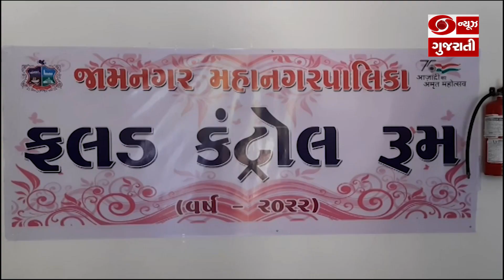Jamnagar: ચોમાસાના આગમનના પગલે તકેદારીના ભાગરૂપે જામનગર મહાનગર પાલિકાનું તંત્ર બન્યું સજ્જ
જામનગર મનપાના પટાંગણમાં ફાયર શાખા ખાતે આજે મેયર, ડેપ્યુટી મેયર, સ્ટેન્ડિંગ કમિટી ચેરમેન તથા મનપાના કમિશ્નર સહિતના મહાનુભાવોના હસ્તે 24 x 7 ફ્લડ કંટ્રોલરૂમ કાર્યરત કરવામાં આવ્યો.  ચોમાસા દરમિયાન શહેરીજનો મનપાના તંત્રનો સીધો સંપર્ક સાધી શકે તે માટે લેન્ડલાઈન નંબર 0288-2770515 અને મોબાઈલ નંબર 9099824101 જાહેર કરાયા છે. સાથે મનપાના નગરસેવકો અને ડિઝાસ્ટરને લગતા અધિકારીઓના નંબર્સ પણ જાહેર કરાયા છે. ફાયર શાખા, આરોગ્ય શાખા અને ડિઝાસ્ટરને લગતી તમામ શાખાઓને કોઈ પણ આપદામાં પહોંચી વળવા સુસજ્જ કરવામાં આવી છે. રેસ્ક્યુ માટે અને બોટ સહિતના સાધનો તેમજ સેનાની ત્રણેય પાંખ સાથે સંપર્ક કરવા સહિતની તૈયારીઓ કરવામાં આવી છે. આજથી શરૂ થયેલ ફ્લડ કંટ્રોલરૂમ ચોમાસાના અંત સુધી મનપા ખાતે કાર્યરત રાખવામાં આવશે.